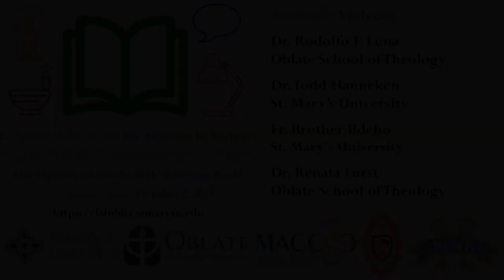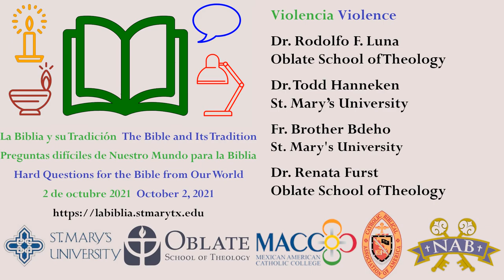Panel, Violence and the Bible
Panel
Dr. Todd Hanneken, St. Mary’s University
Dr. Rodolfo Felices Luna, Oblate School of Theology
Brother Surafiel Bdeho, St. Mary’s University
Dr. Renata Furst, Oblate School of Theology